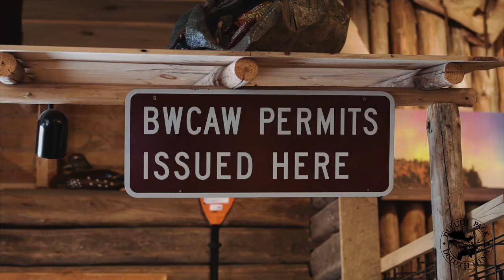A Look In at the Duluth Pack Flagship Retail Store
Take a peek at our Flagship Retail Store with our CEO Tom Sega, right here in Canal Park in Duluth, Minnesota.

We have been handcrafting bags and packs in Duluth, MN, since 1882! All of our packs are guaranteed for life!